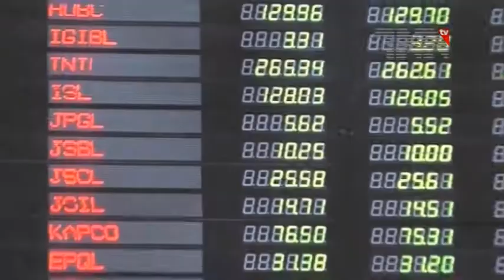Foreign Media Delegation visits KPK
پشاور، پاکستان میں امن کی فضاء بحال ہونا شروع،مختلف ممالک سے تعلق رکھنے والے صحافی وفد کا دورہ

پاکستان میں امن کی فضاء بحال ہونا شروع ہوگئی ہے۔مختلف ممالک سے تعلق رکھنے والے صحافی کے وفد نے پشاور کادورہ کیا ۔دورے کے دوارن مختلف مقامات کے سیر کرائی گئی اور اپنے وطن کے لوگوں کیلئے امن کا پیغام اپنے ساتھ لے چلے۔

امن کیلئے حکومت کی کوشش سے پاکستان میں امن کی فضاء بحال ہونا شروع ہوگئی ہے۔ نیپال، قطر، کویت اور چین کے صحافیوں پر مشتمل وفد نے پشاور کا دورہ کیا اور وفد کوبنا خوف کے مختلف مقامات کے سیر کرائی گئی۔

اس موقع پر وفد کا کہنا تھا کہ پاکستان کے بارے میں باہر جو تاثردیا جاتا ہے وہ سر اسر غلط ہے۔

وفد کا مزید کہنا تھا کہ انکی خواہش ہے کہ دنیابھرکے دیگر ممالک کے لوگ بھی پاکستان آئیں کیونکہ پاکستان پرا من اور سیاحوں کیلئے محفوظ ملک ہے۔

اس موقع پر غیر ملکی صحافی وفد کو ہاتھ سے بنی اشیاء سمیت پشاور ی چپل بطور تحفہ پیش کی گئی۔